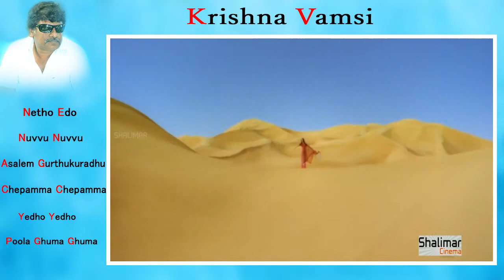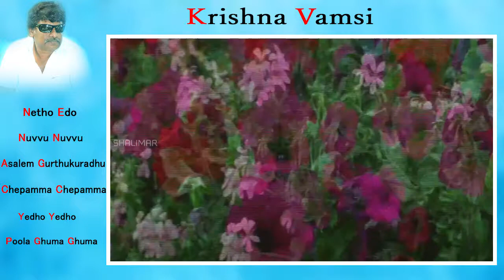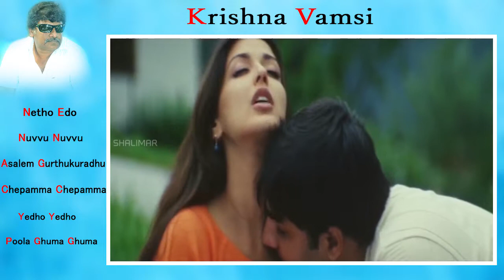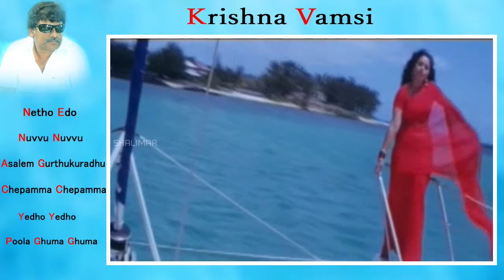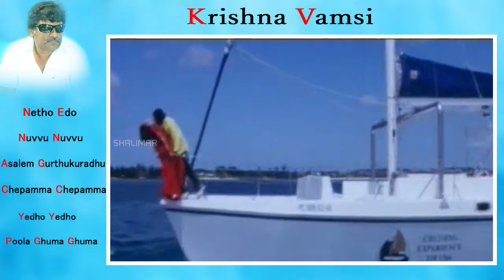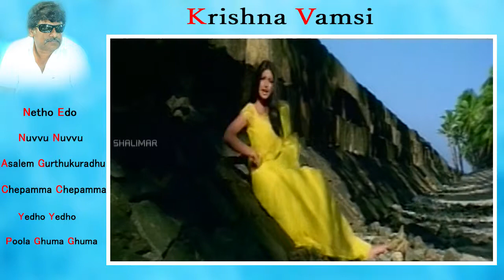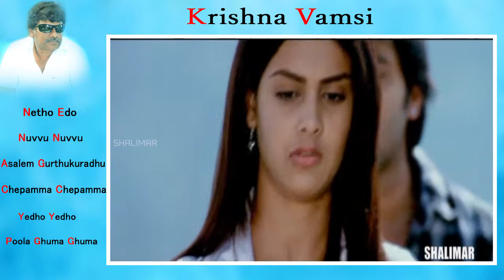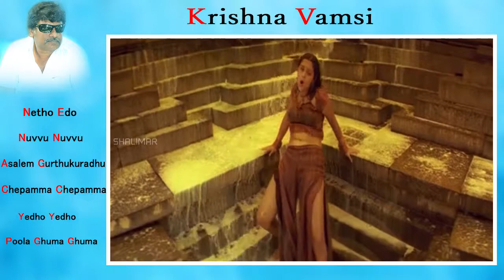Creative Director Krishna Vamsi || Melody Video Songs Jukebox || Best Songs